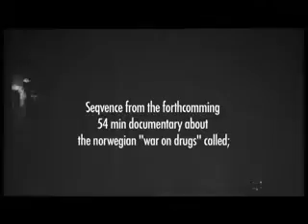Per Bergersen: CRUISER AVGÅRDE/ Åra som går teaser#2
Per Bergersens klassiker CRUISER AVGÅRDE med bilder til. Fra Dokumentarfilmen ÅRA SOM GÅR om norsk narkotikapolitikk.